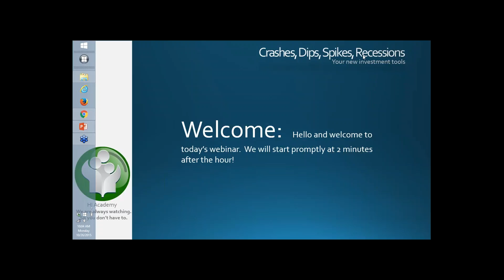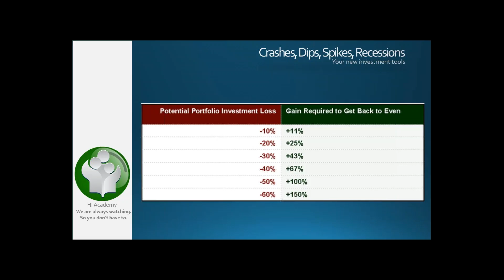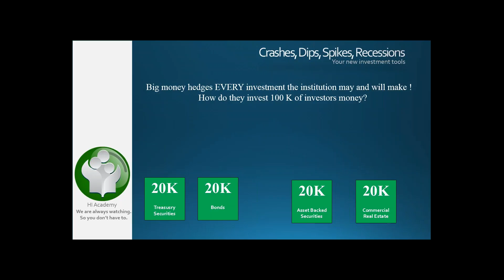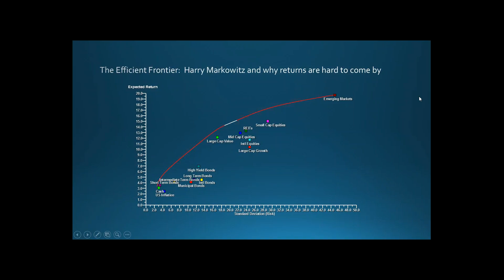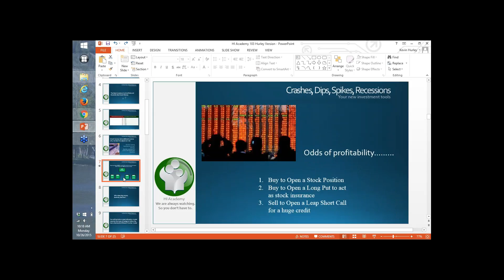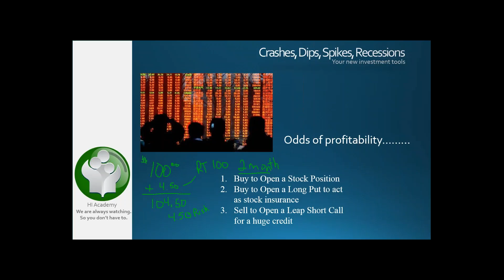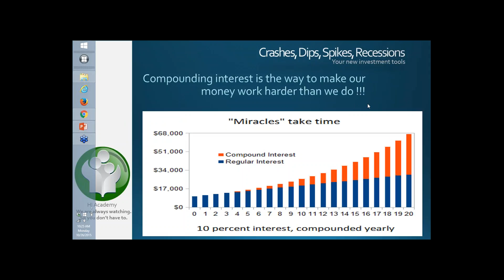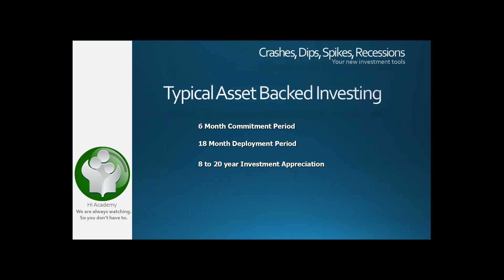2015 10 26 10 04 How to Achieve a Great Return While Protecting Your Portfolio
The final of three of a webinar series.  How to get a great return while protecting your investments.